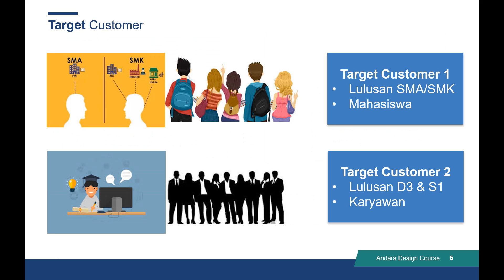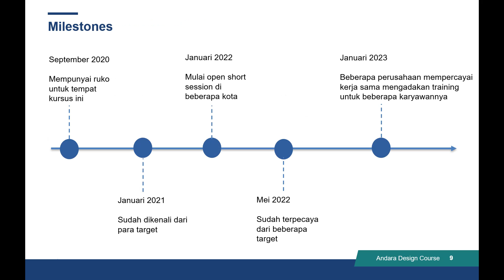Andaranti Kwartania-Andaranti Kwartania-Kewirausahaan 1- ENFEST 2020